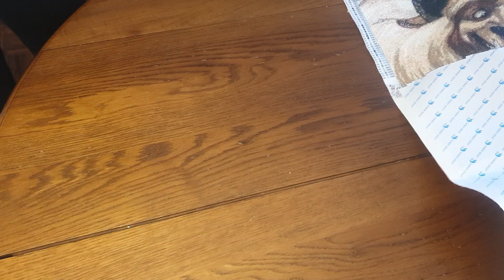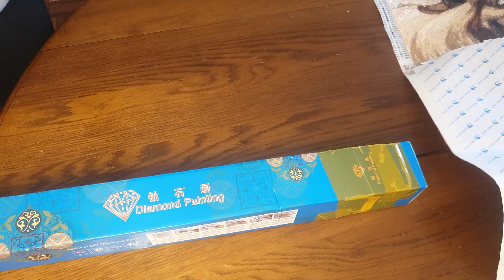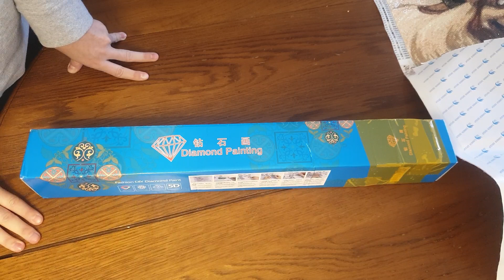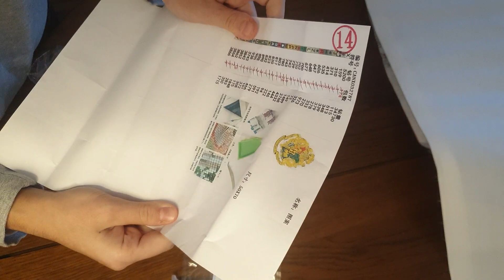Diamond painting avancée et nouveauté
Update de mon diamond painting et nouvelle commande sur le site ibroderiediamant